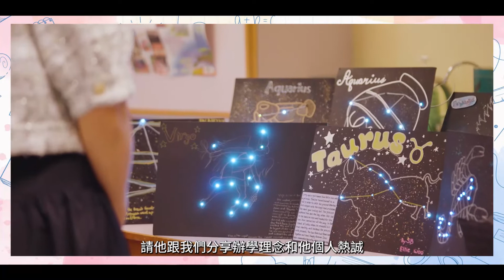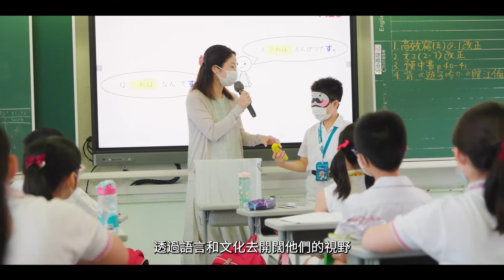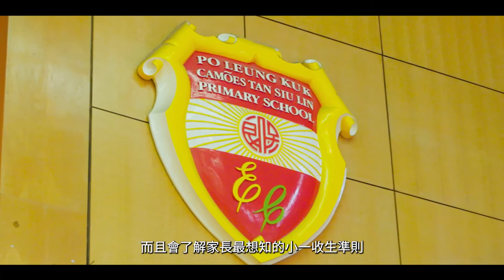《優質教育+》之校長教路 – 保良局陳守仁小學周智銘校長（上集）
保良局陳守仁小學提倡「開心學習」，例如讓學生「自編自導自演」校園電視台代替早會、到外地觀星培養探索精神等等 。本集周智銘校長與Jennifer Ma暢談這些體驗式學習的學與教，想知道學校如何培養出富創造力和領導力的學生？周校長又分享了甚麼重要物品，背後的故事與信任有關？立即看片!